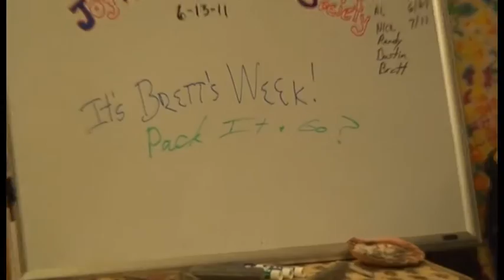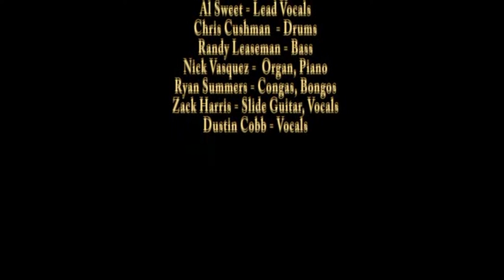"Pack It Up and Go" By Joy Avenue Music Society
Written By Bret Dale